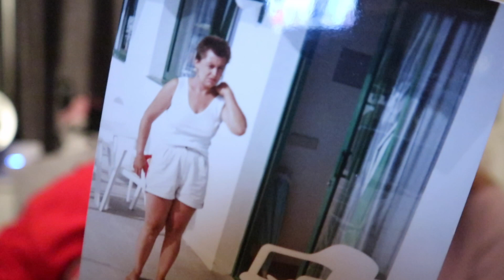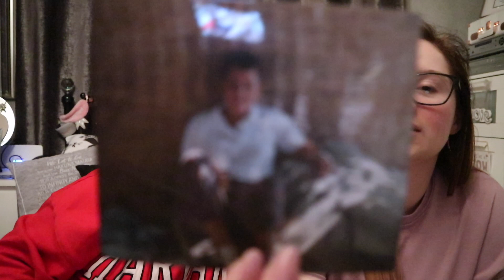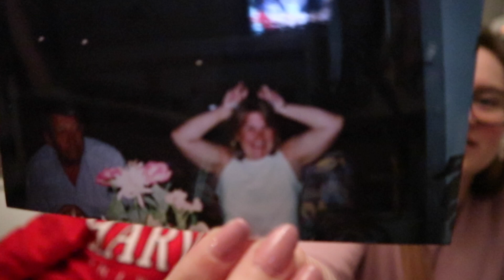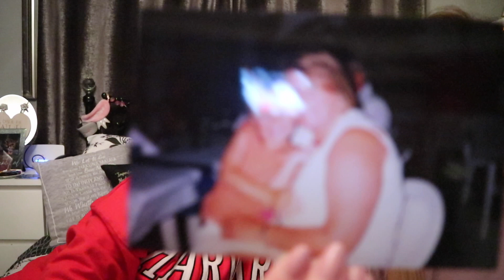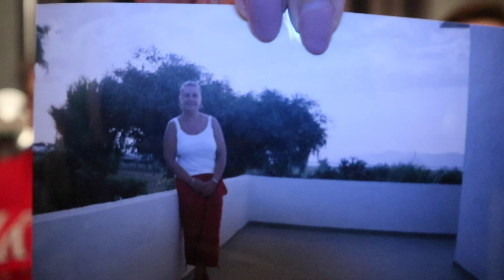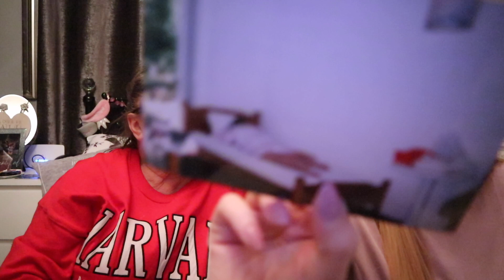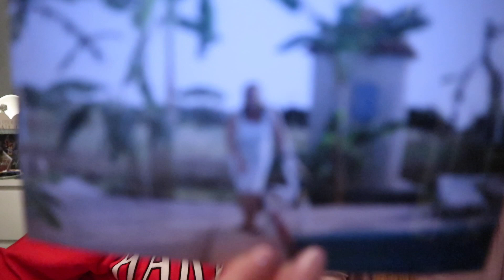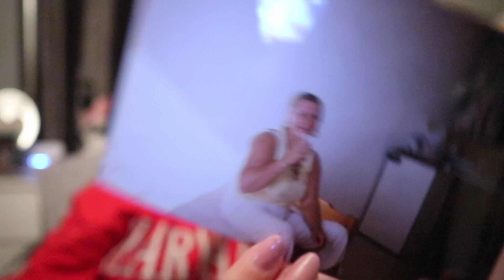Travel Diaries|Mumma G's Adventures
So you wanted mumma G first so here she is...

We are kicking off a new monthly series with taking a trip down memory lane with mumma G where she takes us all the way back to her childhood memories and delves into the old photos to look over her years of travelling!

xxShannonLeighxx